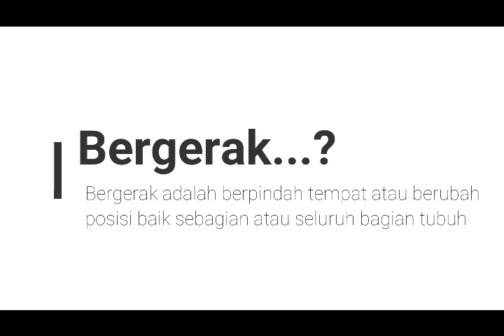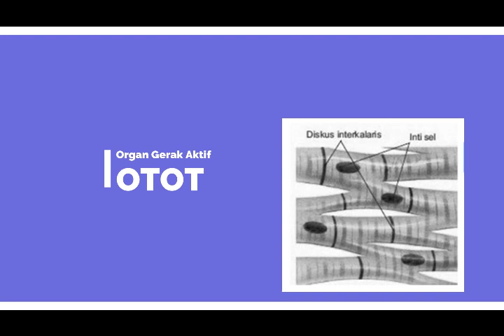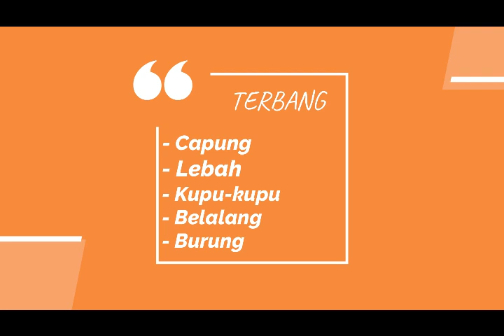SDN Kranggan 1 - Citra Andriani, S.Pd. SD - Organ Gerak Hewan Vertebrata